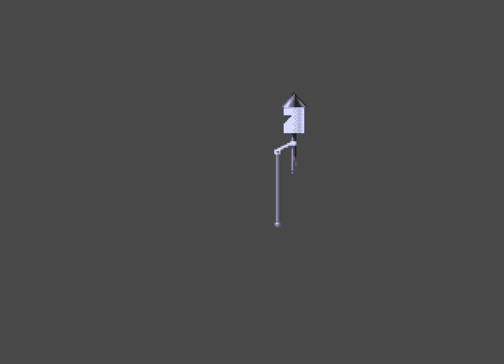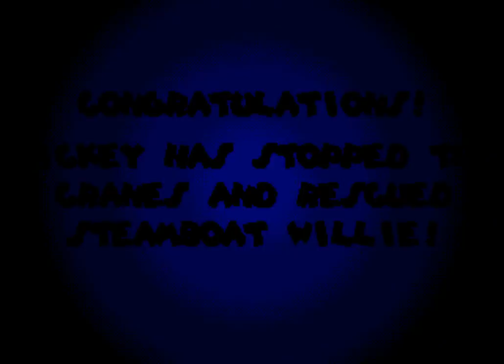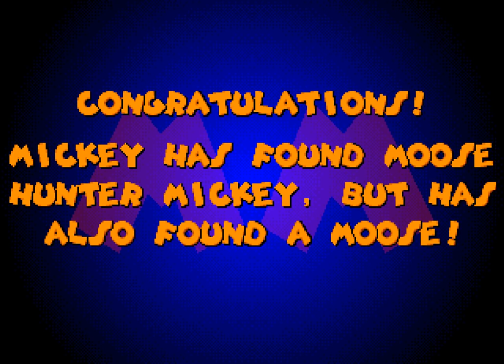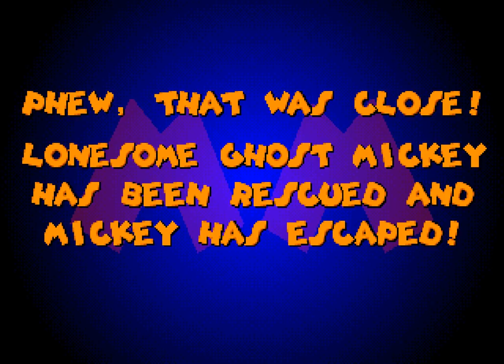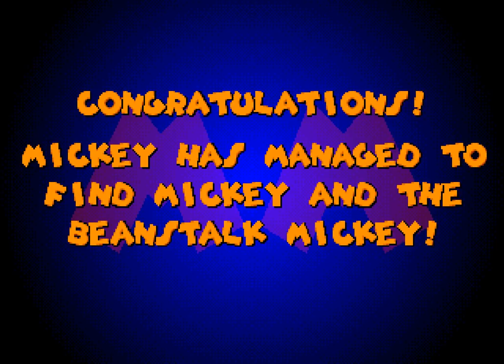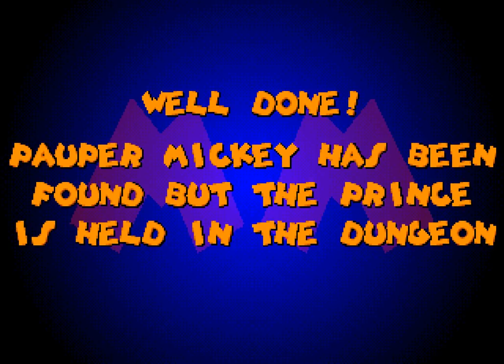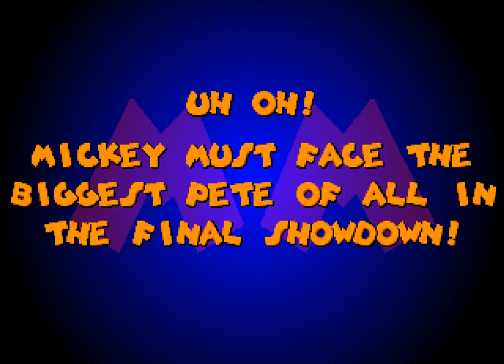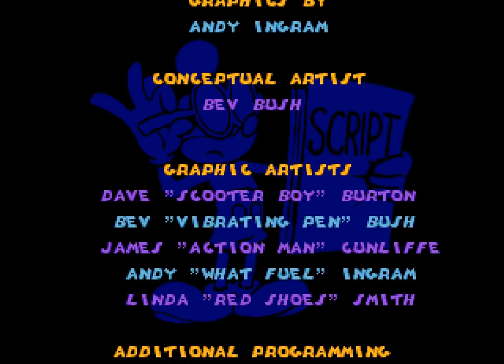Mickey Mania: The Timeless Adventures of Mickey Mouse Walkthrough/Gameplay Sega Genesis